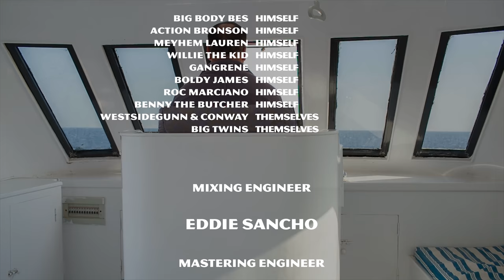The Alchemist - Yacht Rock 2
Produced by The Alchemist
Mixed by Eddie Sancho

featuring:  Big Body Bes, Action Bronson, Meyhem Lauren, Willie The Kid, Gangrene, Boldy James, Roc Marciano, Benny The Butcher, Elcamino, Westside Gunn, Conway & Big Twins

Stock Footage edited by The Alchemist
Credits by The Jokerr